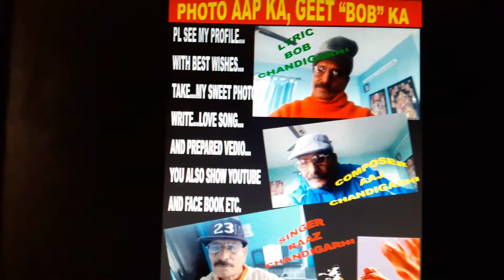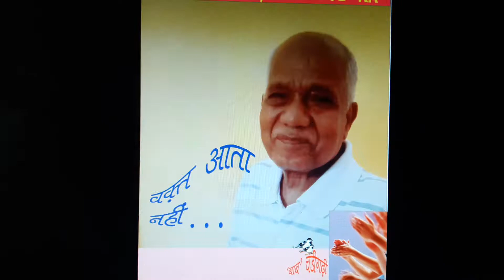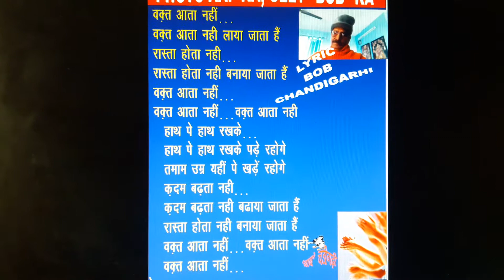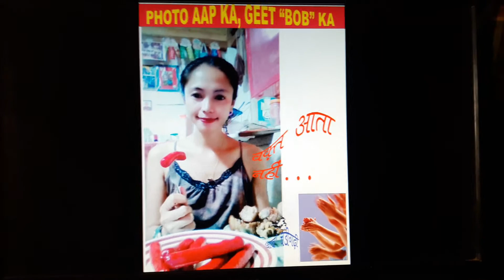PHOTO AAP KA, GEET "BOB" KA....EPISODE=NINETYSIX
VEDIO=756
VOICE=BOB CHANDIGARHI
PARERNA=NHENHE SINGER HERNANDEZ, .DANUTE JONUTIENE, .MOHINI PERSAUD, .NALEDI MOSOMA, .LIZZA DEL ROSARIO ESPIRITOUSO, .NEETI JAMILLAH, ...DHEWYUDIN LABANDERA,. SAMPSON ADOMAKO, .MISRA JI, .NARENDRA SINGH, .SUDAM SAHU,.
GEET=WAQT AATA NAHIN...UMESH SHARMA, .REMY PANGAN PAMINTUAN, .MATWIN,.
OM PRAKASH GUPTA, .AASHISH GURJAR,. MANGESH KHOBRAGADE, .GRISAN DAS, MEENA MEENA,. JASS BAJWA,. VIKAS GOYAL, .
BOB CHANDIGARHI 23RD APRIL 2021